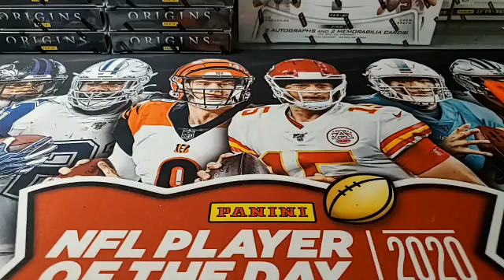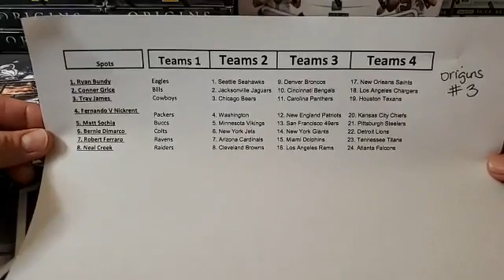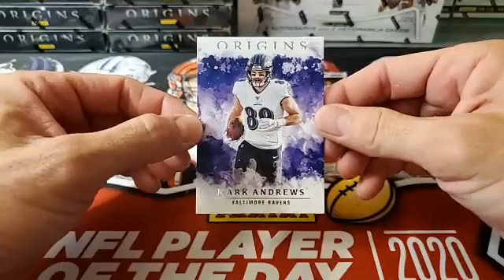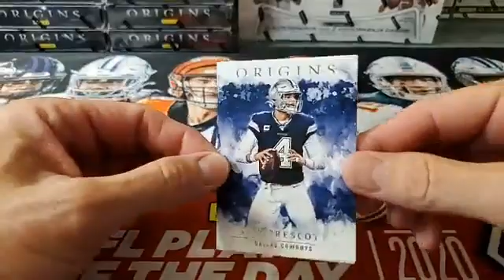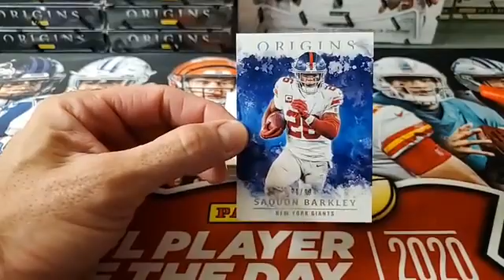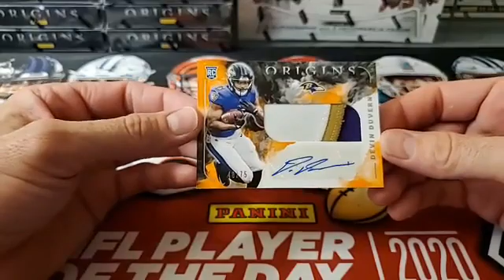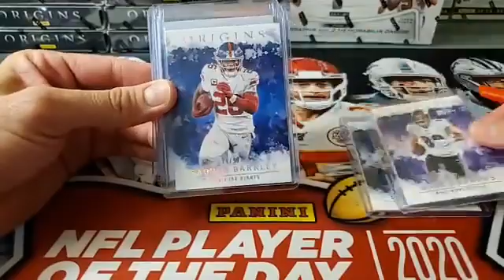Origins #3 10/2/20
1 Box Origins